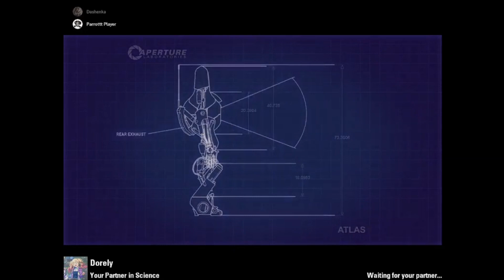Банан, Кулька і час |1| - Portal Reloaded co-op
Запису вже як 3 місяці і тільки зараз я його викладаю. Жесть з кімнатою з кнопками я майже повністю вирізала бо вийшло б відео на годину. Все ж таки думати в 3 напрями набагато складніше